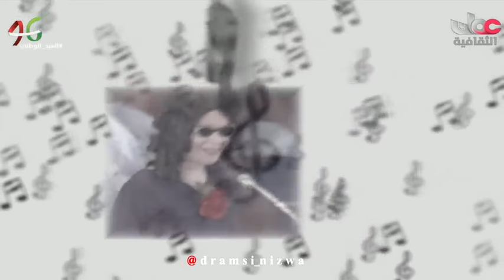اغنية رسلت مكتوب من بحرين المنامة غناء محمد المقيمي